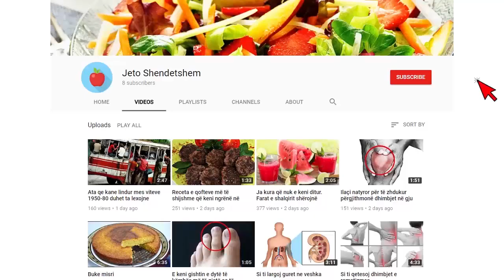Tave me Makarona dhe Mish Pule